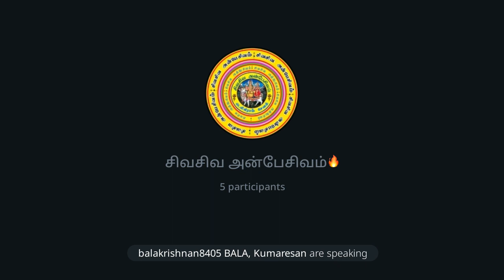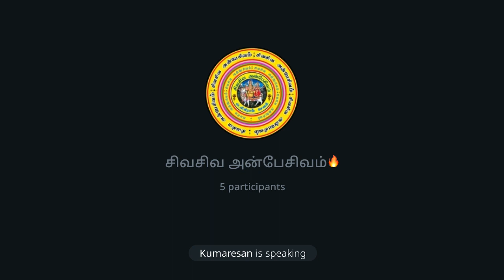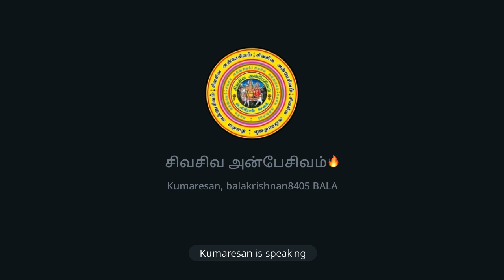ஆன்மீக நேரம்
◄•───✧ உ ✧───•►

◄•───✧ உ ✧───•►
No:1.Telegram சேனல் ஆன்லைன் நேரடி
இலவச பயிற்சிவகுப்பு.
நடைபெறும்.

வாருங்கள். வாருங்கள்.

எல்லோரும் பயன்பெறுங்கள்.

சேனல் லிங்.👇

🙏ந🙏ன்🙏றி🌷

Channel owner (குழு நிர்வாகி):

தி.சிவபாலகிருஷ்ணன்